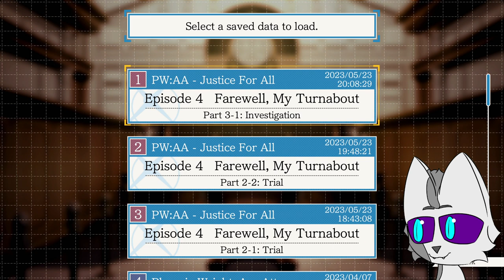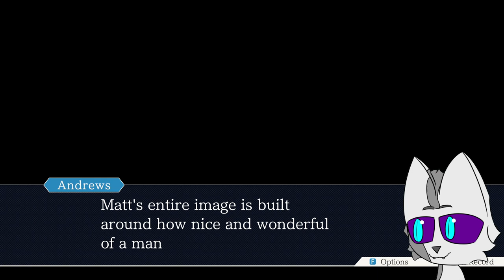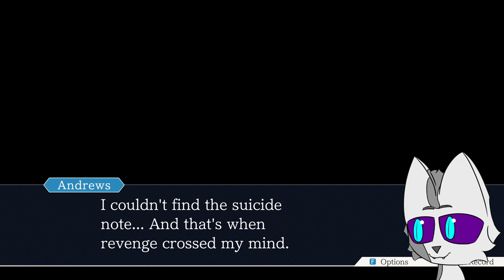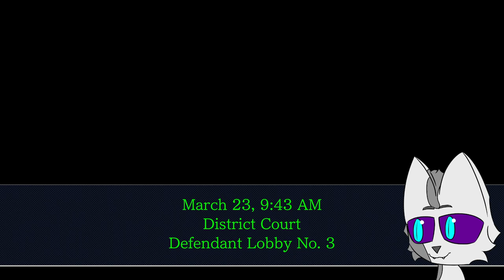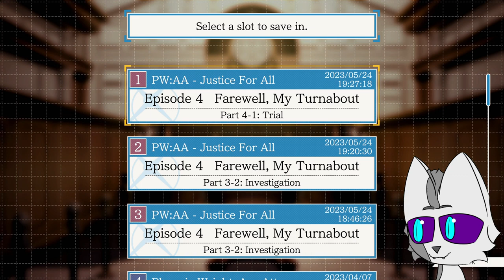Caught Off Engard | AA Justice For All First Time Playthrough (Stream 19)